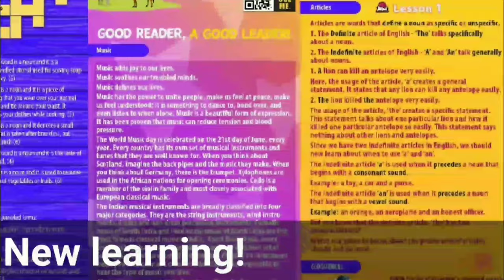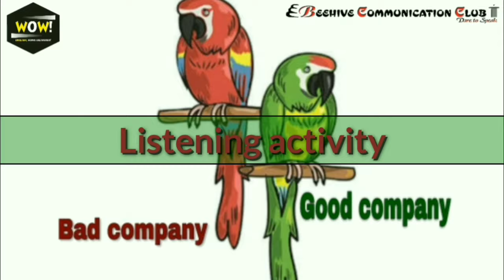Why should you watch the short film, 'Mouse trapped'?